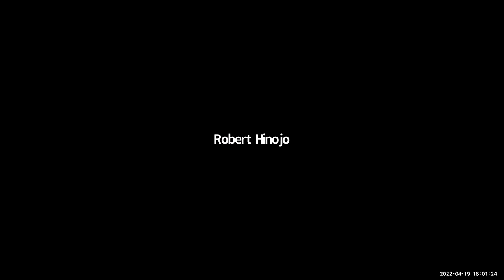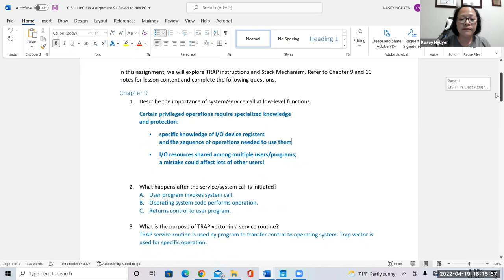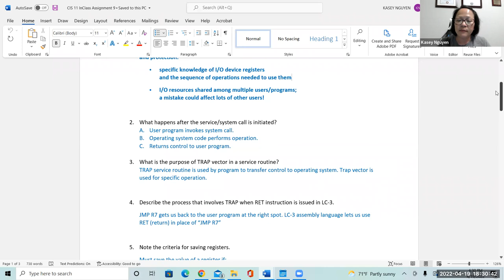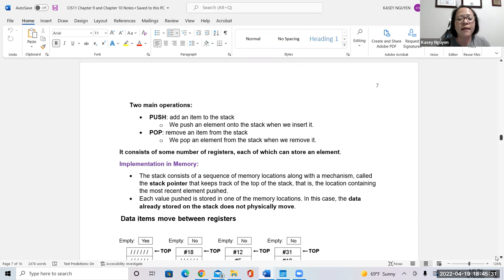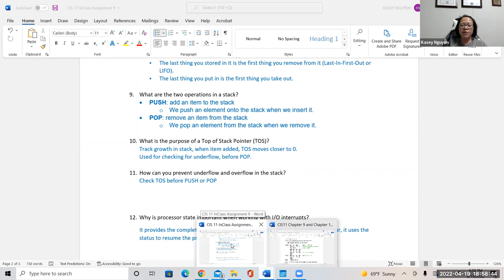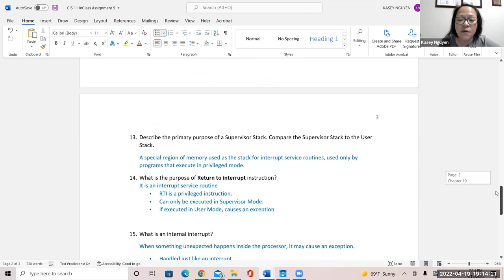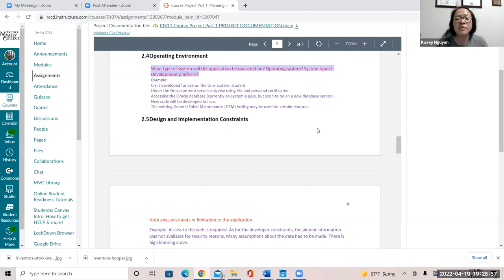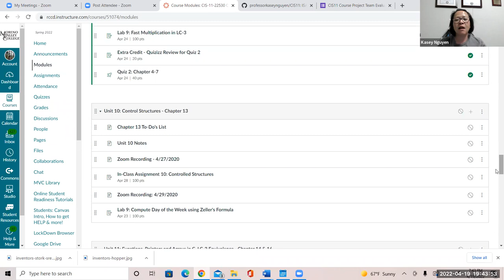CIS11 Unit 9 Lecture: TRAP, Stack, Interrupts in LC-3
Explanation on TRAP, Stack PUSH-POP, Stack Top Pointer, Interrupts, Supervisory Stack in LC-3.